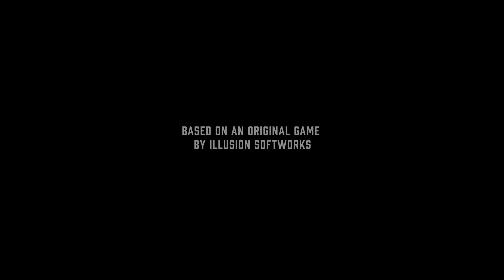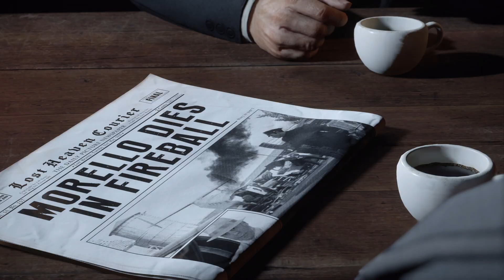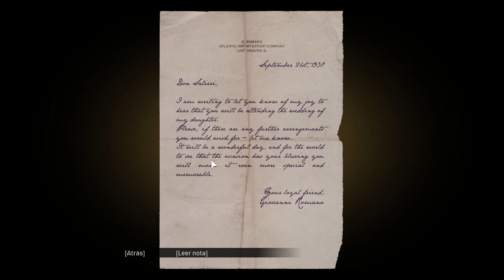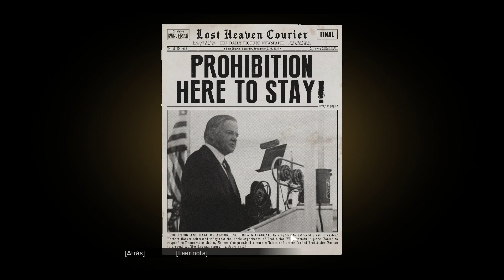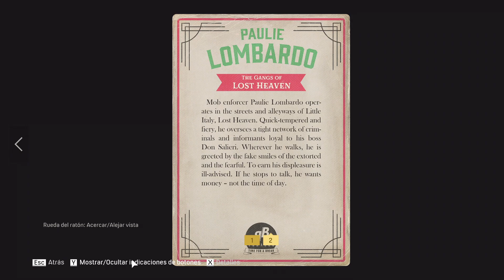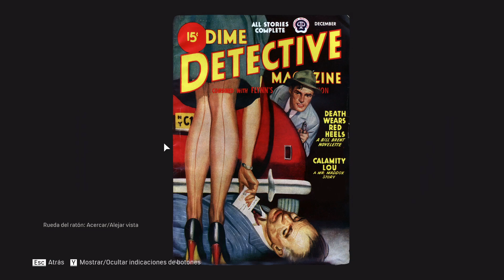Jugando a Mafia Definitive Edition [Español HD] [01]